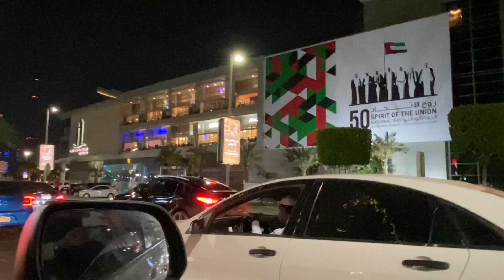UAE 50th National Day তে কেন এত মজা হল🥰🙈| আমরা কি করলাম🎉🇦🇪💥| Ctg couple in UAE